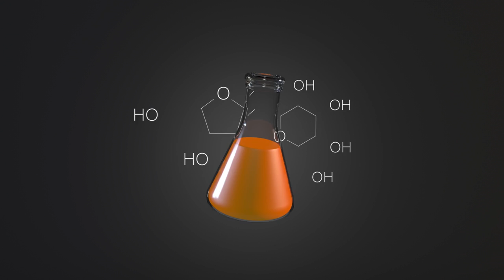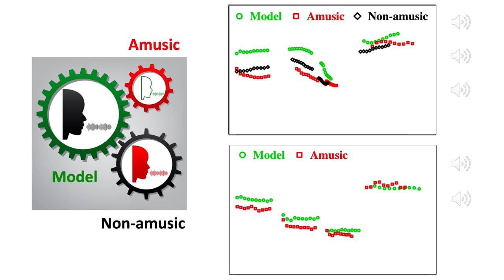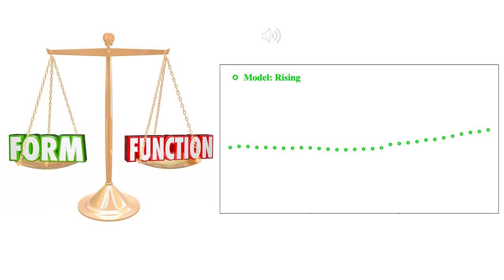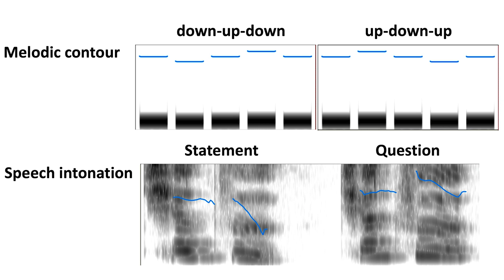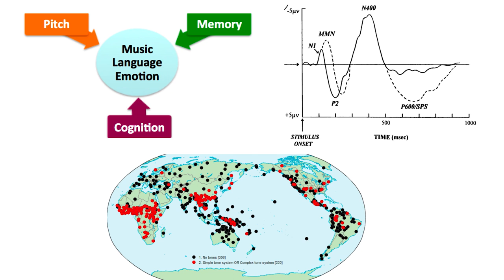The neural basis of speech and music | Fang Liu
Pitch is not only used in music – it can change the meaning of a word, or turn a statement into a question. People with amusia cannot process pitch in music, but have no difficulty using language; by contrast, people with autism tend to be able to process music, but struggle with language. Fang Liu of the University of Reading explains how her work promises to shed light on both conditions.